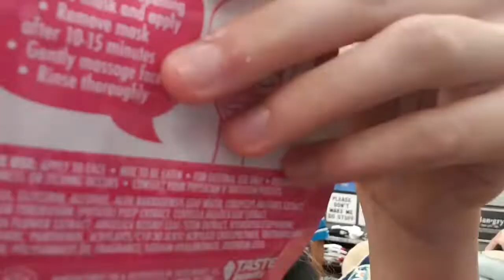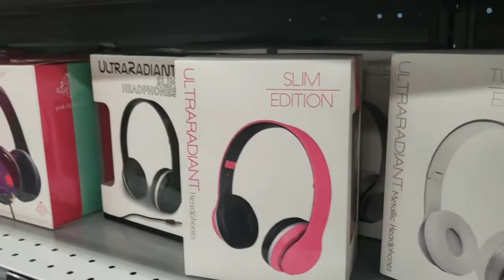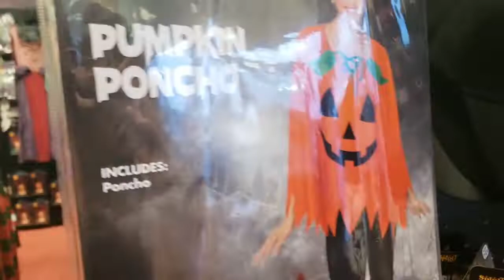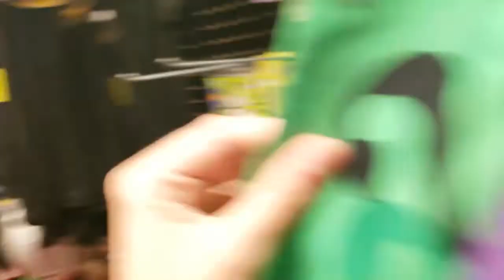Adventures with Caram3llo Vlog 9/13/18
Time to start looking for some housewarming gifts. or Halloween stuff. It's tough to decide which takes precedence lol